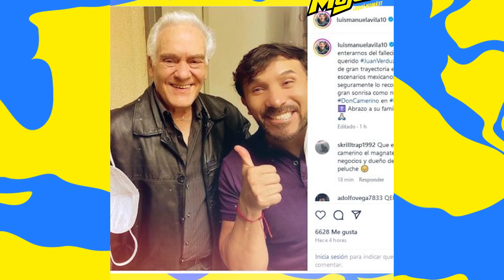Se nos va Juan Verduzco conocido por su papel de "Don Camerino" 😢💔🕊